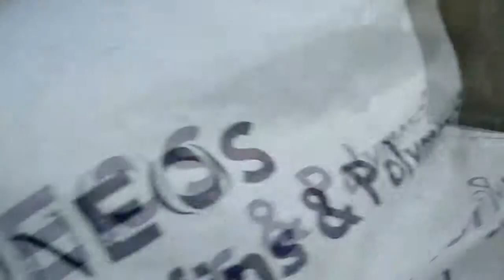"Toby se fuga", de Oscar González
ES
Trabajo de Long Take-Plano Secuencia para la asignatura Laboratorio Audiovisual del grado en Bellas Artes, facultad de Bellas Artes, Universidad de Barcelona.
Grupo B6, Cuatrimestre de Otoño, 2014

Autor/es:
Oscar González

CA
Treball de Long Take-Plànol Seqüència per a l'assignatura Laboratori Audiovisual del grau en Belles Arts, facultat de Belles Arts, Universitat de Barcelona.
Grup B6, Quadrimestre de Tardor, 2014

Autor/s:
Oscar González